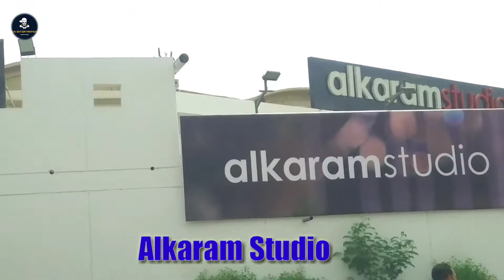Easy Way To Alkaram Gali Full Address | Addivlog | Must Watch..!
Alkaram Brand Sasta or behtreen quality ..
alkaram gali address
Alkaram
Bonanza
Gul ahmed
Sayaa
J.
Other Much
keep to enjou Vlog